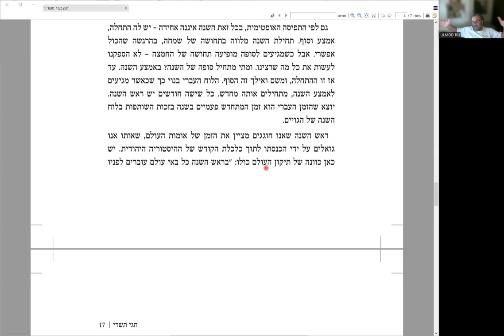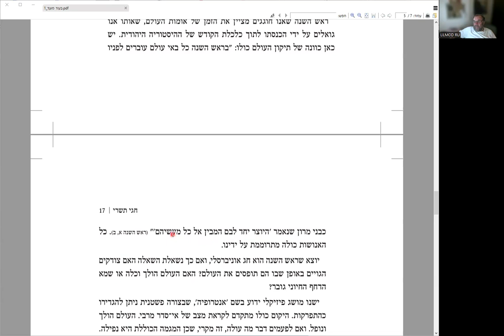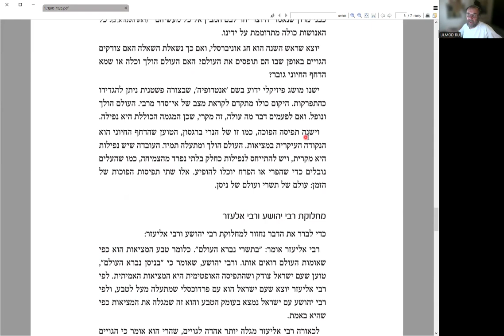Продолжаем разбор статьи р. Шерки "Хагей Тишрей" (Осенние праздники)